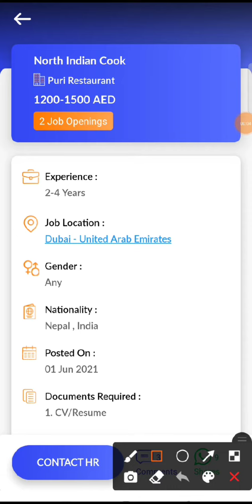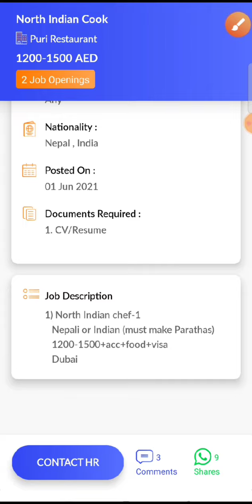JOB IN UAE / Role: North Indian Cook / Company: Puri Restaurant / Salary: AED 1200 - 1500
34...Check out this job opening on the Skillbee app that is available for you:

Role: North Indian Cook

Company: Puri Restaurant

Openings: 2

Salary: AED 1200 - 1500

Experience: 2 - 4 years

Job Location: Dubai - United Arab Emirates

Follow SkillBee :-